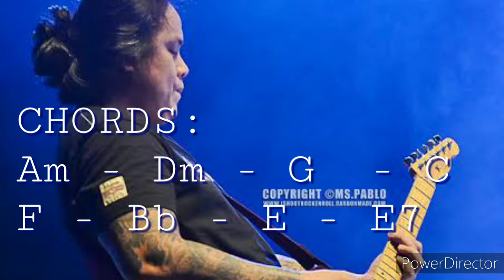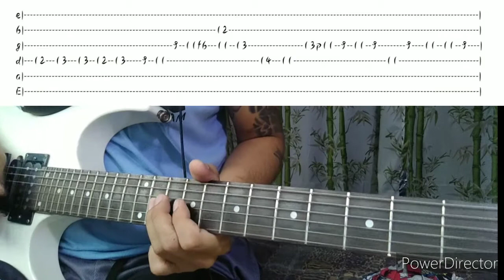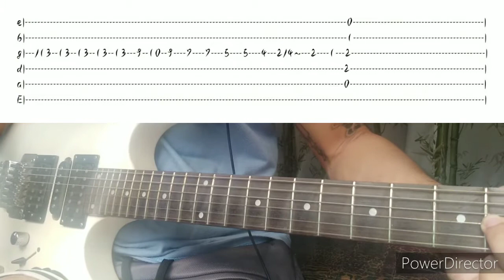Pizza pie - Parokya ni Edgar (chords & solo tabs for beginners)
This is my own interpretation of this song and for my OPM guitar cover compilation